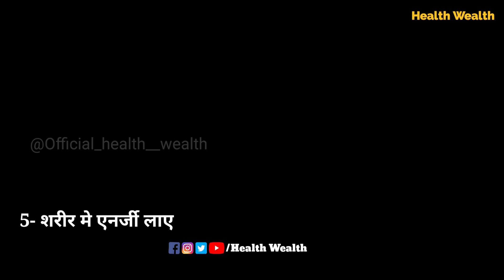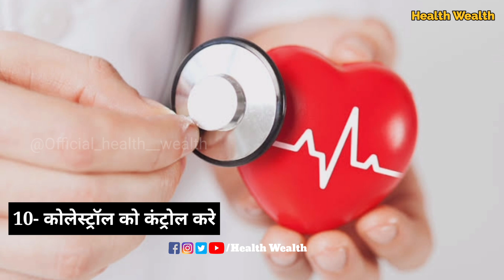मूंगफली खाने के 10 फायदे | Peanut Benefits in Hindi | Health Wealth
Peanuts are called time pass snacks, people like to eat peanuts during winter season.  Along with taste, it is also very beneficial for health.  Peanuts contain all the nutrients which are essential for our body.  Iron, calcium, vitamin E and zinc are found in sufficient quantity in it.  By consuming it you can avoid many diseases, so let us know,

 10 benefits of eating peanuts

 1.Beneficial for skin

 The fatty acids present in peanuts help in protecting from skin diseases.  Fiber is also found in it, which is helpful in removing toxins from the body.  With which you can get healthy skin.

 2. Provide relief from cold and cough

 Peanuts are effective in providing relief from cold and cough, it keeps the body warm from inside.  Its daily consumption strengthens the lungs.  If you want to avoid cold and cough in this season, then you can eat peanuts regularly.

 3.Helpful in reducing weight

 Fiber and protein are present in abundance in peanuts.  These help reduce appetite, which can aid in weight loss.

 4. Beneficial for bones

  Consumption of peanuts is considered very beneficial for bones, because peanuts are rich in calcium.  Which is considered quite good for the bones.  By consuming peanuts daily, problems related to bones go away.

 5. Bring energy to the body

 With daily consumption of peanuts, there is no lack of energy in the body, because it is rich in protein, which maintains the energy level in the body.

6.Relieve stomach problems

 Consumption of peanuts is very beneficial for the stomach, because fiber is found in it, which is better for digestion.  And also helps in removing problems like constipation.

 7.Remove anemia

  Consuming peanuts removes anemia in the body because it contains good amount of iron, which helps in increasing the hemoglobin level.

 8.Reduces the risk of cancer

 According to experts, eating peanuts can prevent many types of cancer.  It contains high amount of polyphenolic anti-oxidants, which is helpful in reducing the risk of cancer.

 9.Beneficial in blood sugar

 Manganese, calcium and carbohydrates are found in abundance in peanuts, its consumption keeps the blood sugar level under control.  If you have diabetes, then consuming peanuts can be beneficial for you.

 10. Control cholesterol

 Monounsaturated fatty acids are found in peanuts.  It reduces the level of bad cholesterol and increases good cholesterol.  If you eat peanuts regularly, you can avoid heart disease.

सर्दी-खांसी और जुकाम से राहत के लिए 4 घरेलू उपचार (4 home remedies to get relief from cold, cough and cold)👇

If you have enjoyed watching this video & want me to make more such videos than don't forget to Like & Share it with your friends and family Comment below & let me know what you want to see next video.